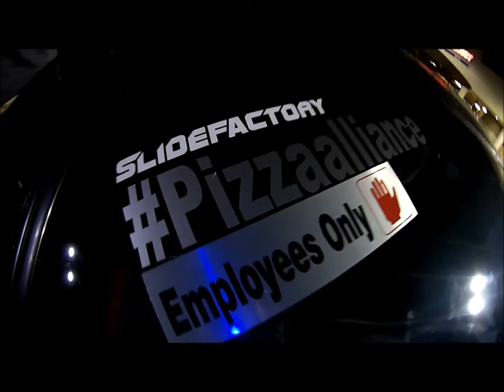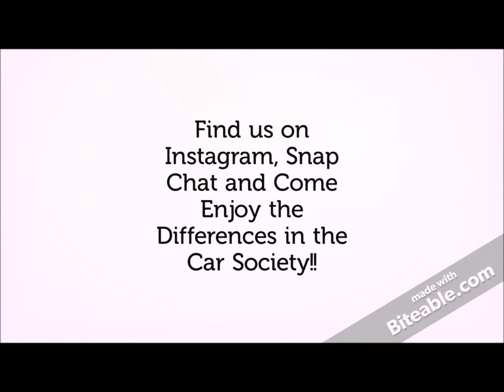"Dream Machine 240" and "Beefy" The Pit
CarScene Ventures Presents:

Dream Machine Nissan 240 S13 Build

The Pit bull "a mans best friend and family dog" named "Beefy" Guarding the build "Dream Machine 240"

"Who doesn't admire the iconic 240 though,  a project what do you think of its future stance? Is it boosted??  Inter-cooler for looks??

Get ready for a new chapter for this low-key beast!!

Snap chat: carsceneventurs